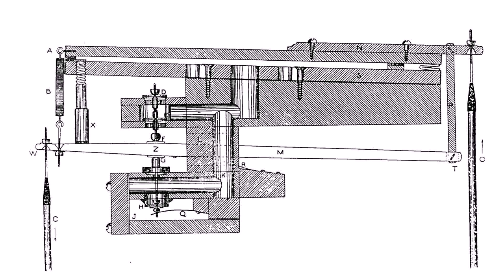India Village House Design (see description)